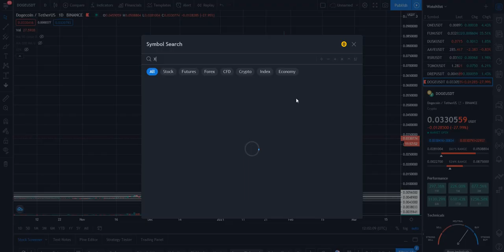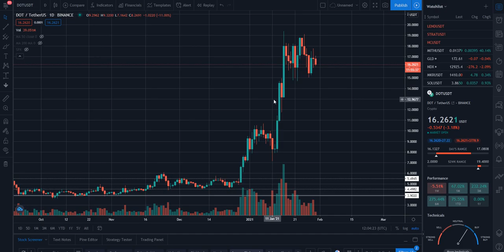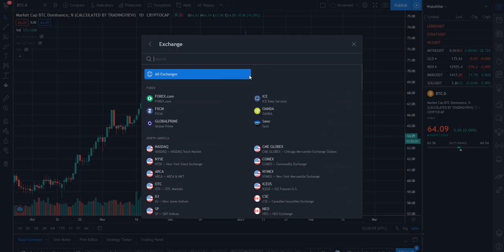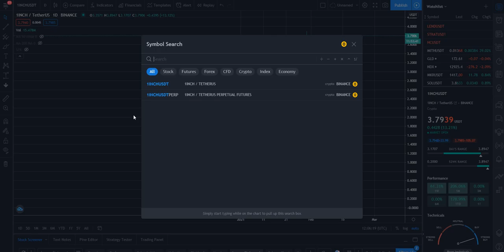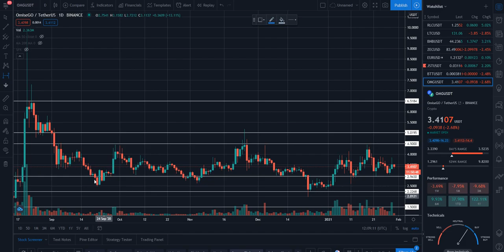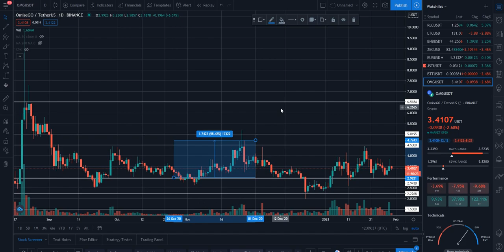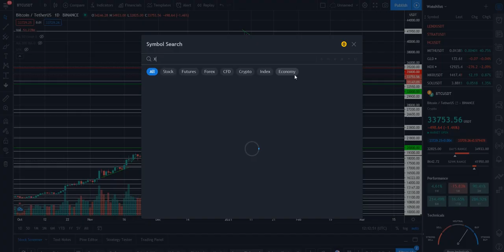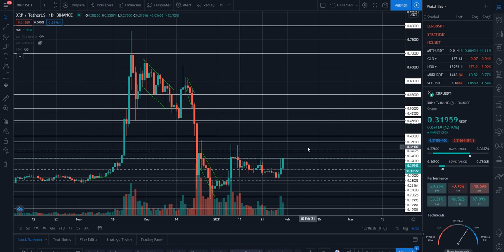Обзор рынка криптовалют 30.01.21. Январь 2021. Прогноз цены. Биткоин опять в боковике. Что по альте?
В данном видеоролике будет обзор рынка криптовалют. Вы узнаете: прогноз цены на Биткоин и альткоины. Биткоин опять в боковике, вернулся на исходные позиции на $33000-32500. Произошел откат после вчерашнего неожиданного роста. Что по альте в данной ситуации? Узнаете в данном видео. Также в данном видео вы также узнаете: по каким можно фиксировать прибыль? Какие продавать, какие покупать, какие холдить дальше? Всё это и многое другое вы узнаете из данного видео.